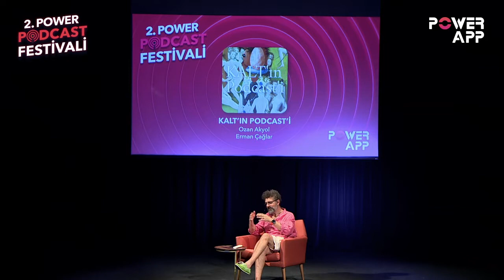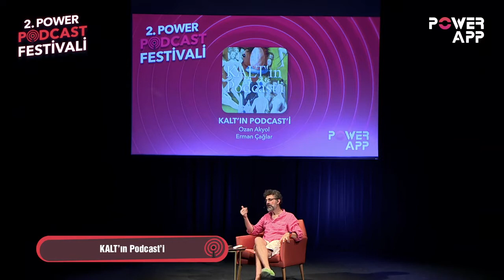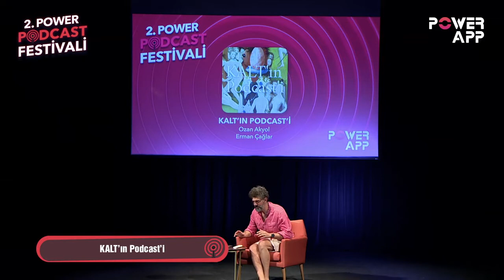2. PowerPodcastFestivali KALT'IN PODCAST'İ/OZAN AKYOL-ERMAN ÇAĞLAR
Türkiye’nin En Büyük Podcast Buluşması: “Power Podcast Festivali"ni %100 canlı PowerApp ve PowerApp youtube hesaplarımızda yayınladık. Podcast dünyasının birbirinden değerli isimleri, bu yıl ikincisini düzenlediğimiz festivalde bize eşlik ettiler.